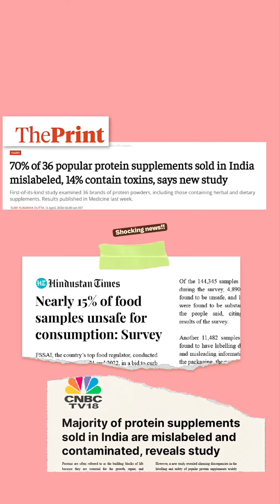We’re turning heads! 🚩☘️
🚨 Big News! 🚨 Recent studies have revealed alarming issues with mislabeled and toxic protein supplements in India. At Origin Nutrition, this hit close to home. But here's the truth: not all supplements are created equal, and let us tell you why!

👩‍🔬 Hear it from our Founders
Aditi and Chirag open up about their reaction to the recent study, describing it as a significant eye-opener. Their words highlight the brand's steadfast commitment to transparency and quality control.

🔬 Here's What We Do to Keep You Safe:

Conduct extensive manufacturing audits. 🏭
Partner with international testing programs like Informed Choice UK. 🌍
Perform quarterly self-tests for heavy metals. ⚗️

💡 Join the Movement: Let's raise the bar together! Share your thoughts and tag a friend who's all about quality in health supplements. 💚